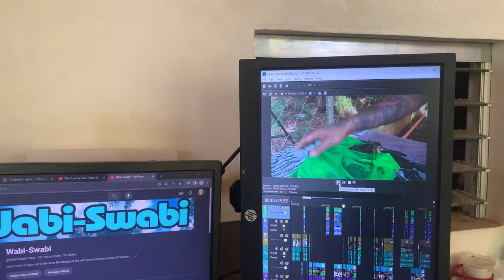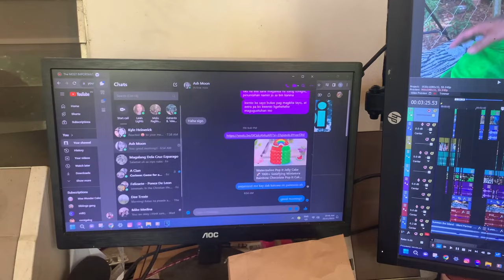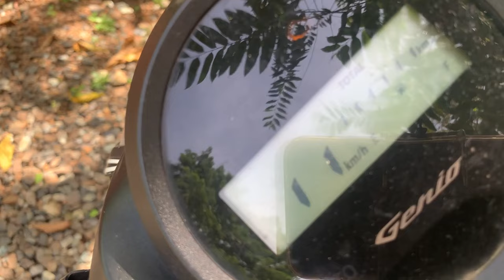13 UNIQUE DIY BACKYARD FISH PONDS (TOUR) *PLUS* Budget Build Ideas, Fish Care, Ficus Tree Update!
HI! just giving a tour around the backyard,. introduce you to my fish, goin about my day as a fish keeper, visit our channel,. watch more of our videos and please like hare and subscribe,. would really appreciate it,.

Urban Yamadori. [saving a massive Ficus tree], (balete), [our biggest bonsai so far]. will it live?